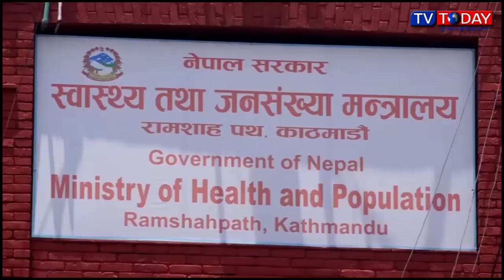Today Maithili News | 21 October 2021